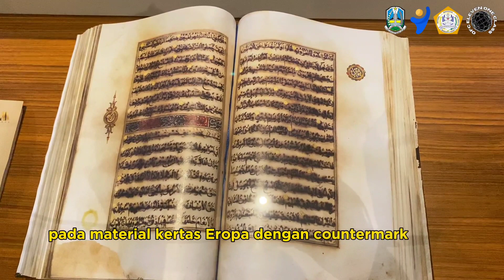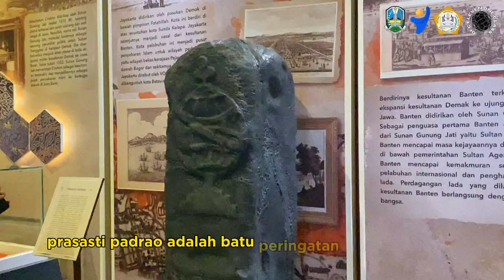VLOG SEJARAH "MEMBONGKAR SEJARAH DI JOMBANG" KARYA KELAS XI-1/ KELOMPOK 3 SMA NEGERI MOJOAGUNG 2023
Proyek pembuatan Travel Vlog (Sejarah) karya kelompok 3 yang kami lakukan di Dam Turipinggir (Megaluh) dan Museum Islam (Cukir), pada tanggal 18 November 2023, kami buat untuk memenuhi proyek pembuatan vlog mata pelajaran bahasa Indonesia BAB 2 Proyek Membuat Vlog yang dibimbing oleh Ibu Linda Widyastuti.

Nama anggota kelompok :
1. Aurelia Nathania R. (05)
2. Dhany Erlangga (12)
3. Faisal Rahmad A. K. (17)
4. Feri Prasetyo P. (18) @fpp
5. Lidya Natalie (22)
6. Zahwa Aqnesya S. S. (35)

2. Lagu “Radiant” karya MorningLightMusic dari
3. Lagu “Faithful Mission” karya Artificial.Music dari